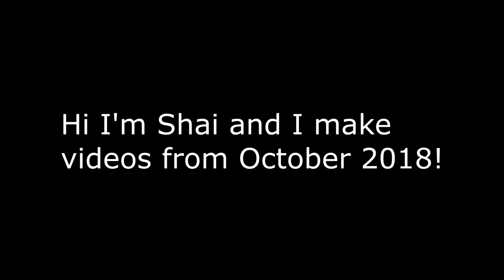VRChat: Chill Time w/ The Shai Sisters